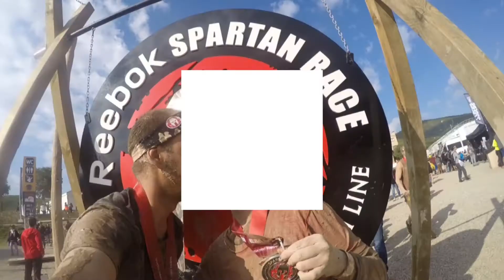GoPro: 2016 Spartan Race Barcelona Sprint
Segunda Spartan de la jefa y muy pro ya.

¡No te olvides verlo en HD!

Grabado con GoPro Hero4 Silver
Editado con Quik 09/10/2016